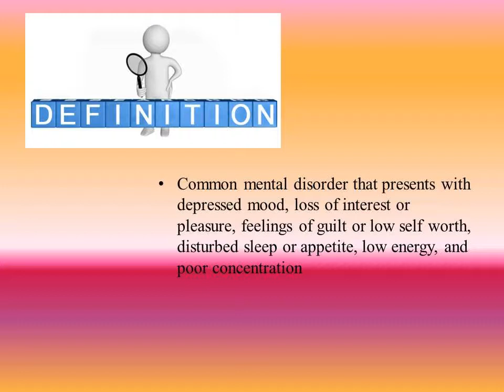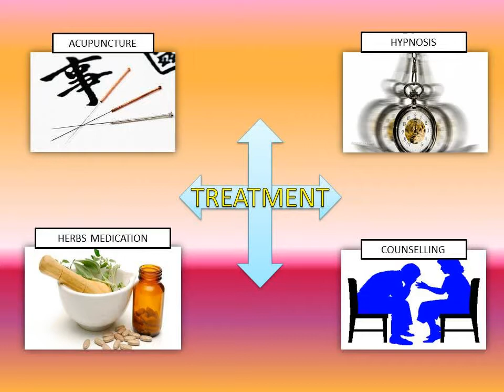THE BEST DEPRESSION TREATMENT IN IPOH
Depression is common mental disorder that presents with depressed mood, loss of interest or pleasure, feelings of guilty or low self worth, disturbed sleep or appetite, low energy and poor concentration.